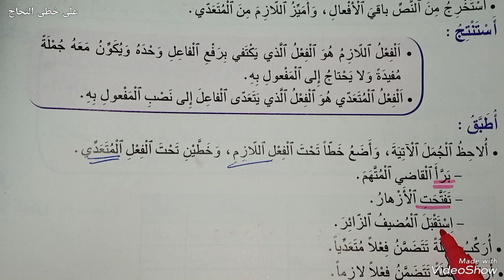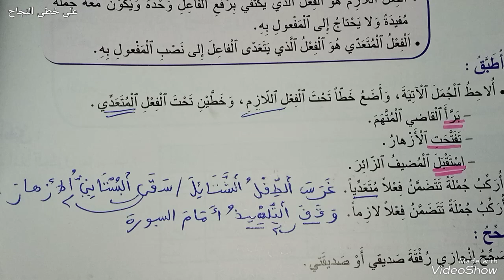التراكيب /اللازم والمتعدي/ المنير في اللغة العربية الخامس ابتدائي صفحة 70